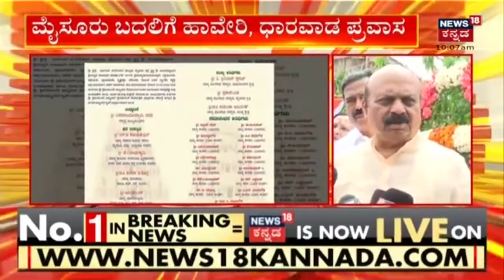Surathkal Junctionಗೆ Veer Savarkar ಹೆಸರು ಇಡ್ತಾರಾ? Mangaluru ಪಾಲಿಕೆಗೆ ಶಾಸಕ Bharath Shetty ಮನವಿ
Download ffreedom app and apply coupon “NEWS18” to avail Rs 3000 scholarship instantly